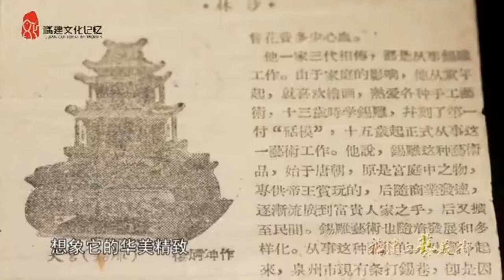泉州锡雕（第四集）